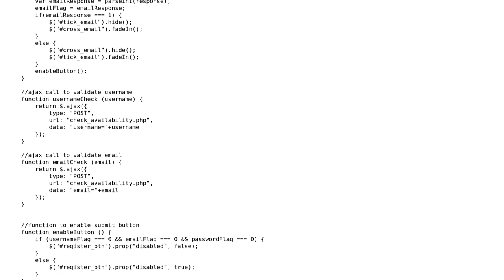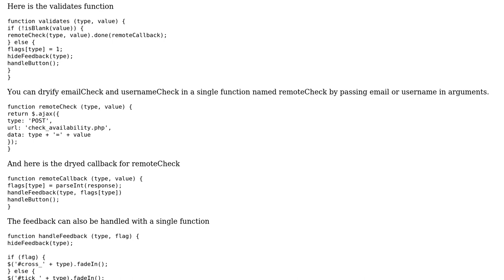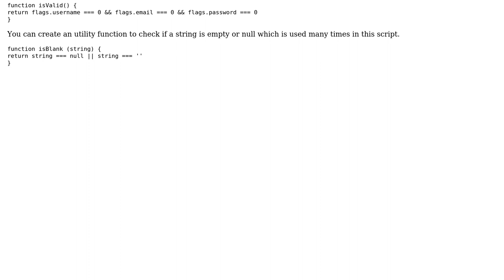Code Review: Registration form validation in jQuery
With thanks & praise to God, and with thanks to the many people who have made this project possible! You are responsible for your own actions.